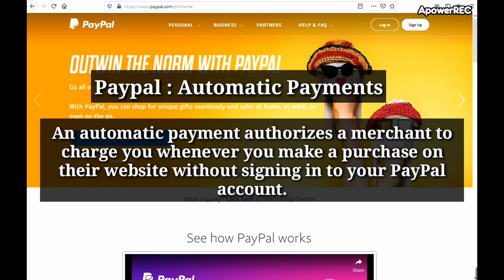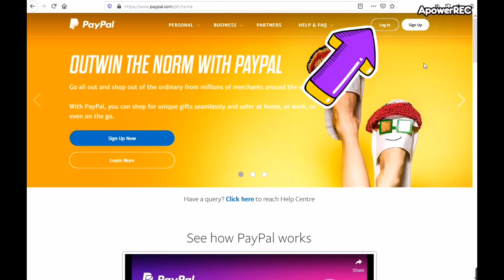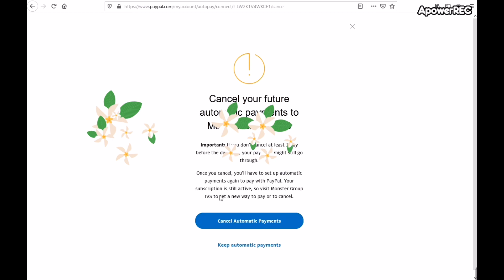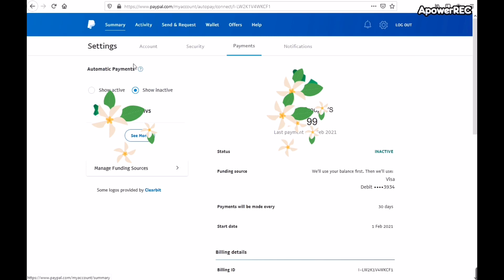How to turn off automatic payments on Paypal this 2021!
When we make payment using PayPal, a lot of services add us to the PayPal automatic payments. It's important for us to review the PayPal automatic payments at the time and cancel such subscription.

On this video, Ill teach you how turn off automatic payments on Paypal this 2021!